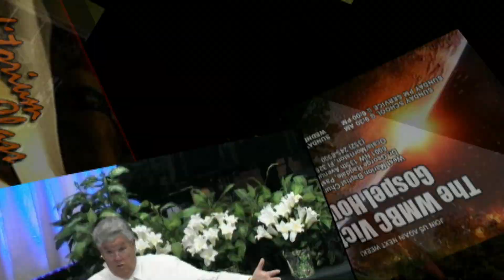THE BAPTIST DISTINCTIVES, Part 2